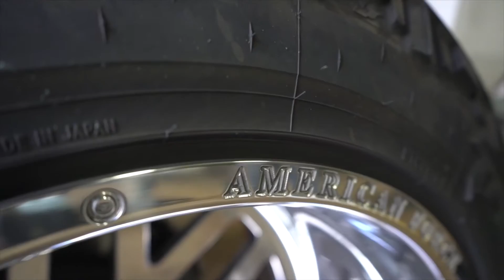Elite Detailing with Zephyr Products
Elite Detail Polishing